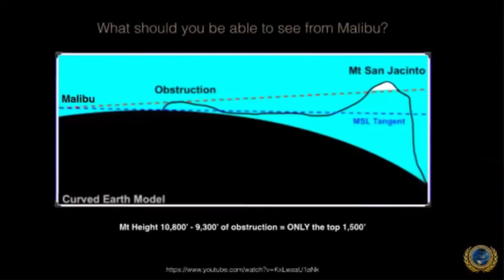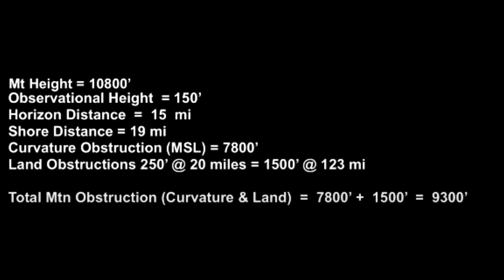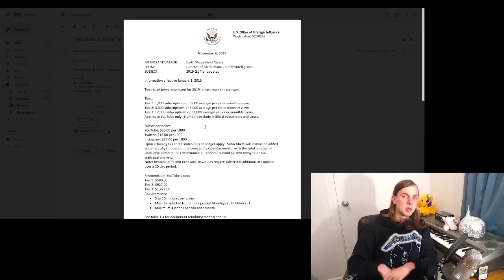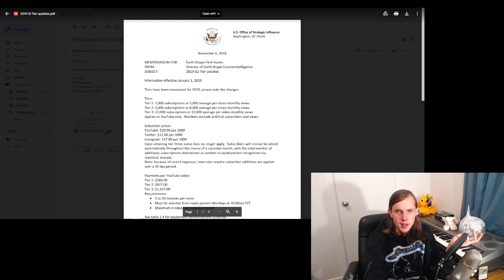Why Are Flat Earthers So Gullible?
I wanted to discuss the gulliblity of Flat Earthers, because they are quite gullible, and why that might be, as I don't think there is just one reason for it, but a number of reasons.

$50 Patrons:
Hugh Jarsz
M.C.Nutkin
SHaKie

$20 Patrons:
Wolfie
Morrie
Graymore Ghost
KidVicious
Sacha Campbell
Militant Agnostic
Kitten McKitten (from Kitten Town)
Craig D'Amelio
Nurthen Thurmpson

$10 Patrons:
What Jesus
FTFE
MCToon
Richard Wilkin
Chuck Floyd
FactorOfTwo

$5 Patrons:
Simon D.
Betsy Klein
Nowpinion
Steven De Bock
Stephen Litten
Steve Aldridge
Breezeblock
William Foley
Felicity Ellis
KilianP
Steve Plegge
Gerard O'Reilly
ReGi0s
Toby Inkster
Stewart Chant
Chris Holmes
Connor Jarnagin
Dreffed
David Busuttil
Emsiron